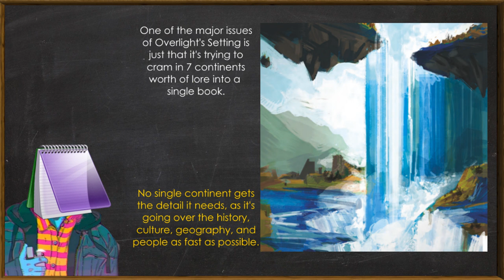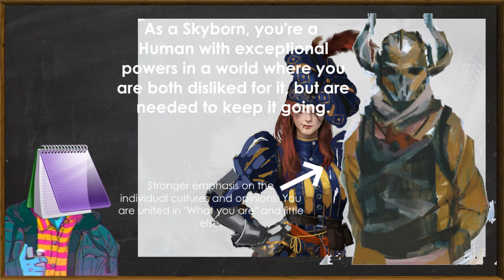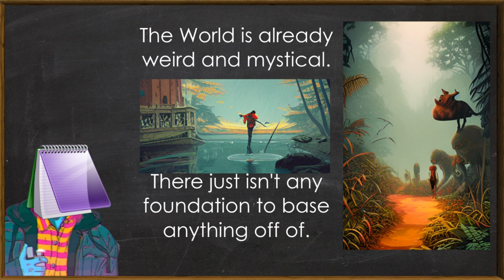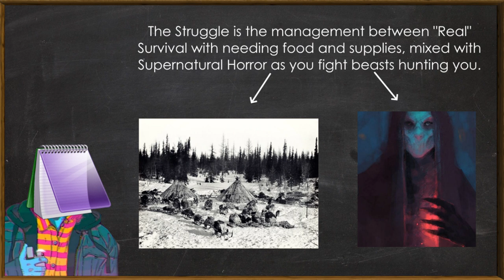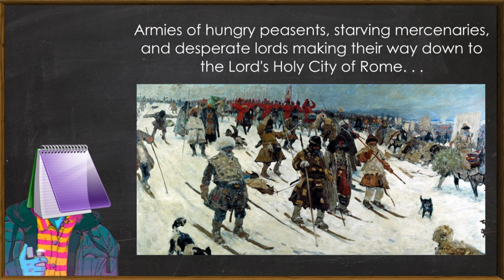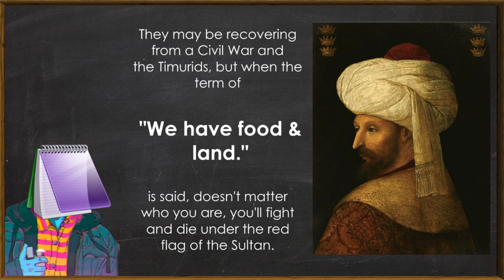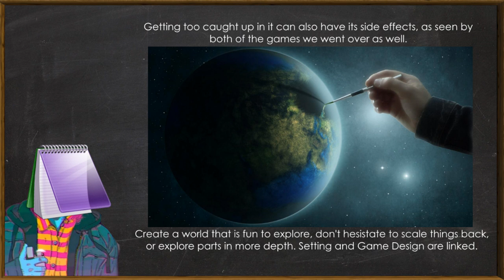Design Thunk: Coyote & Crow / Overlight and a "Setting"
A Design Thunk on rewriting some larger parts of the Coyote & Crow and Overlight settings, as well as demonstrating what changes with a system because of it.

New idea, less focused, more meandering train of thought of a larger concept or idea.

Ending Music from: 4 AM from Taeko Ohnuki